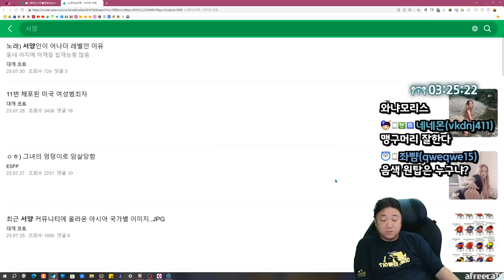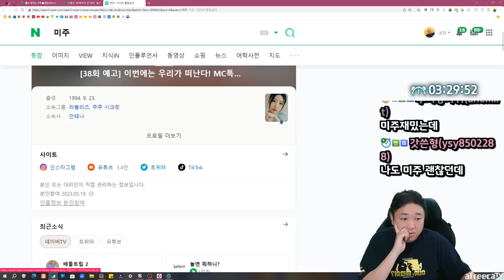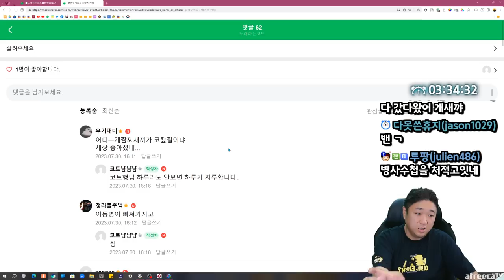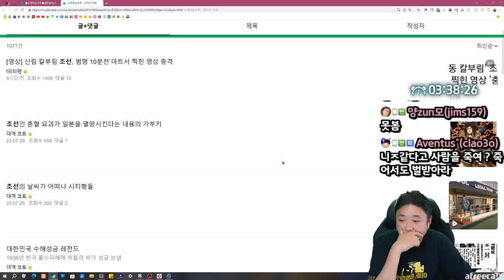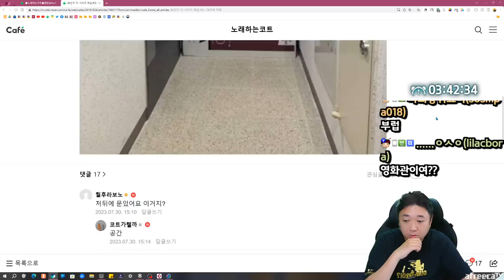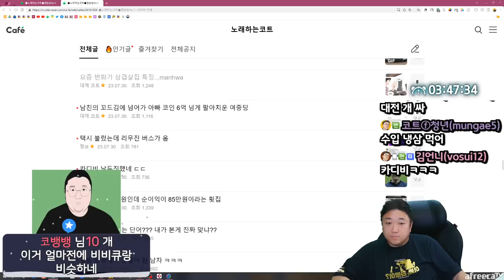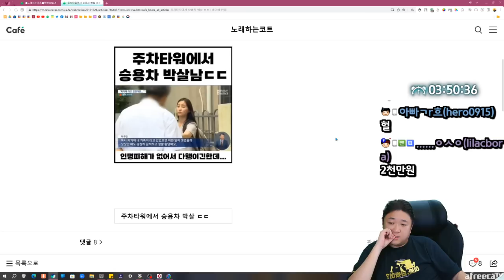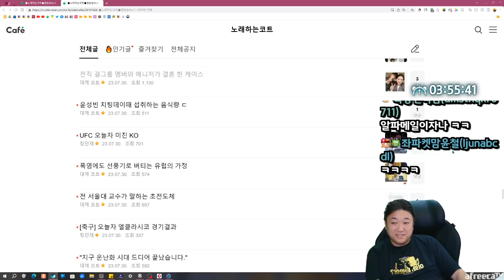비키니 사진보내는 직원 (23.07.30-5)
[음원출처]